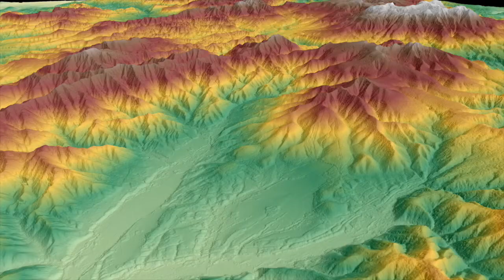Airbus Defence and Space - WorldDEM Digital Elevation Model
WorldDEM is a new and exciting homogeneous Digital Elevation Model (DEM) with a vertical accuracy of unto 4 meters. Dr.George Vozikis from the GeoInt wing of Aribus Defence and Space informs us on this product.